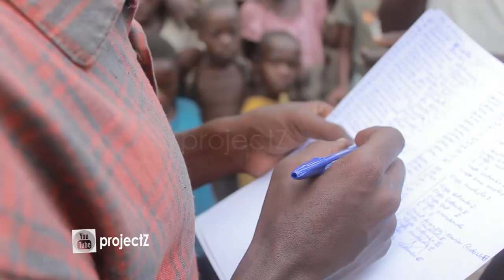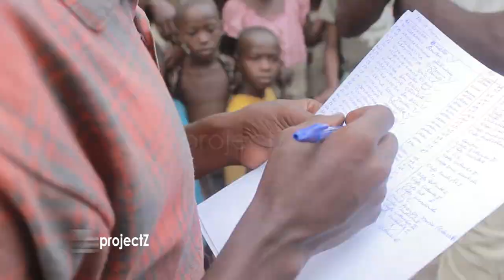Wa mukobwa asaba abahungu bamureshe kunguvu tumusanze ariko atanga amakaye | Christiana Laly Gomez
Kuri uno wa 05/09/2020, ishirahamwe WeUpForFuture ryazidutse ritanga amakaye kubana 200 bahuye n'ivyago mu Gatumba.